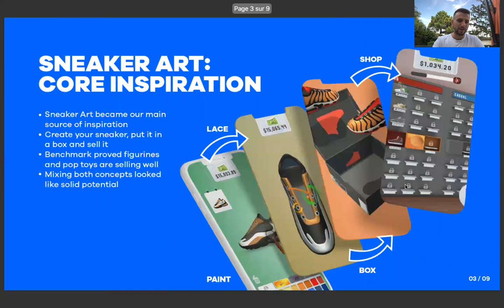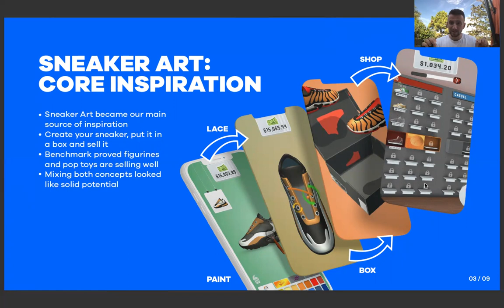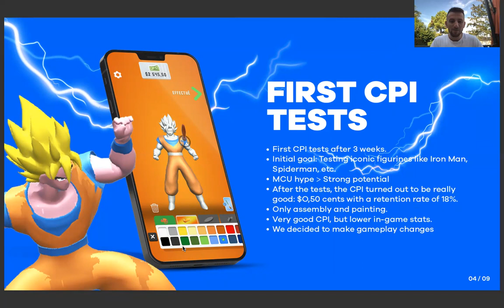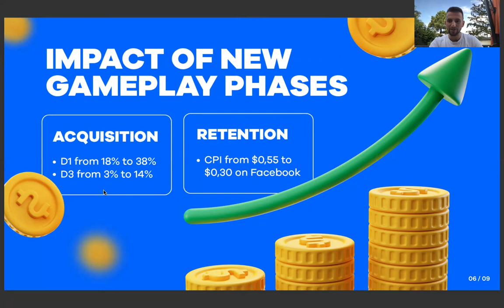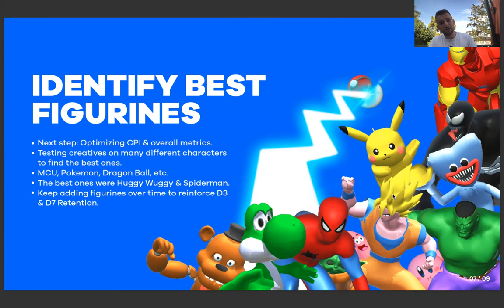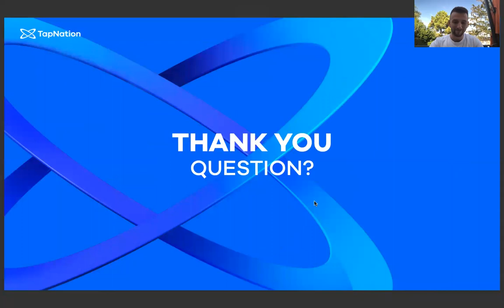Figurine art: a twofold success by Florian Jauffrineau (TapNation)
Don't miss the solo speech by Florian Jauffrineau from TapNation, where he will tell the success story of Figurine Art, which was based on another hit game 💣

HGC #6 Turkey & Africa Edition, September 1-2, 2022.